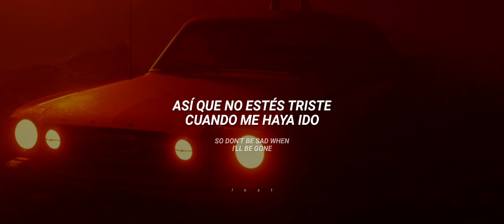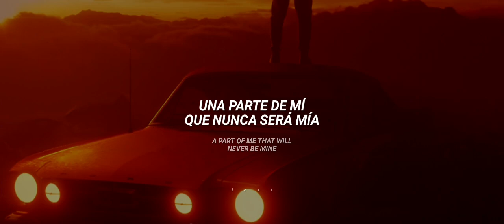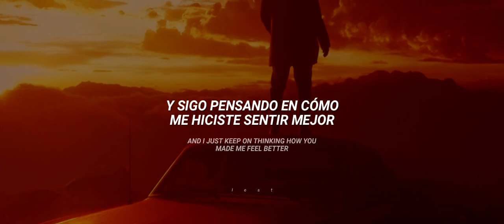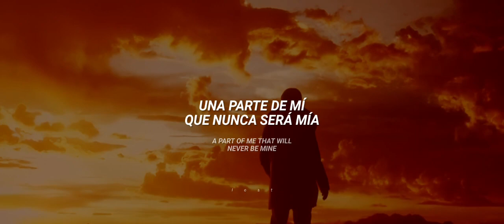Måneskin - THE LONELIEST | Subtitulada